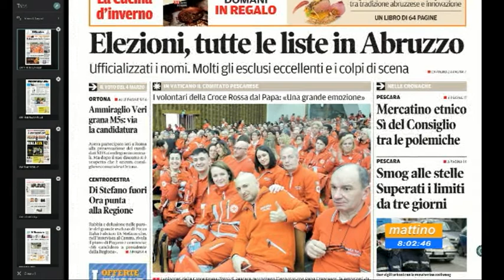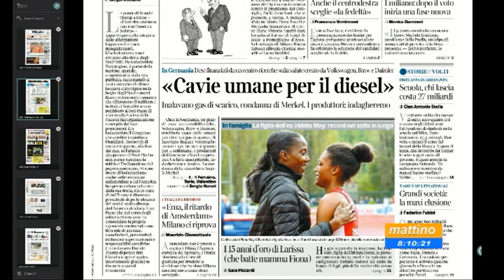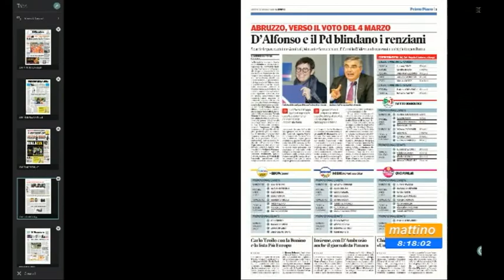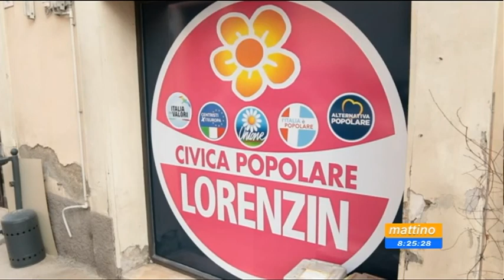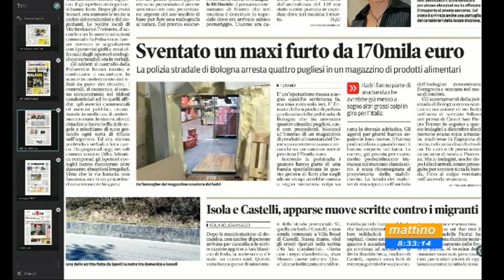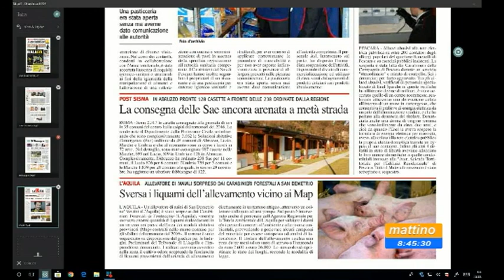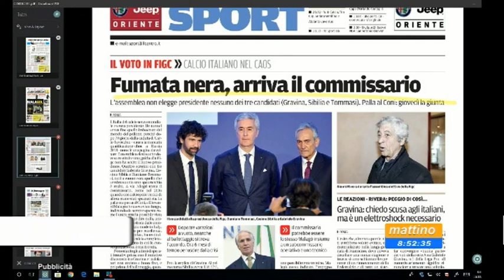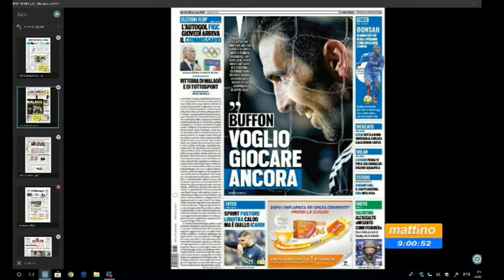Mattino 6 rassegna stampa di martedì 30 gennaio 2018